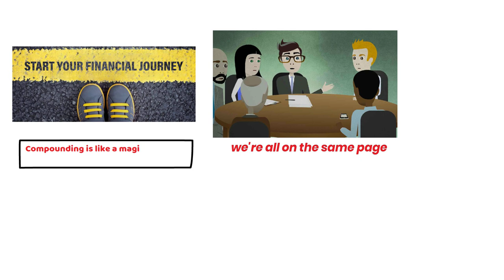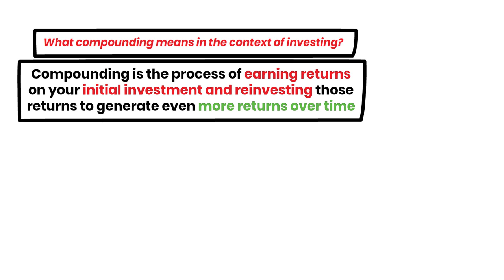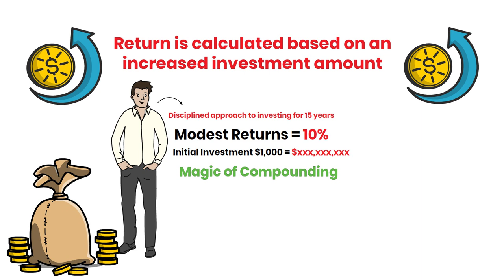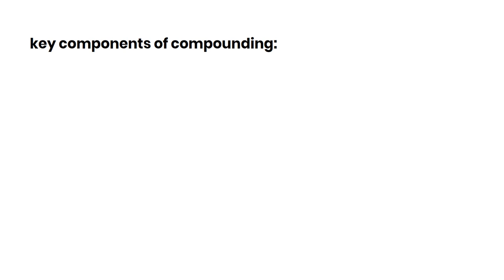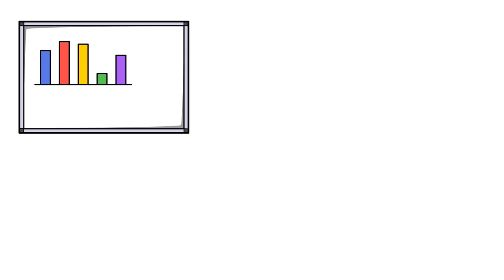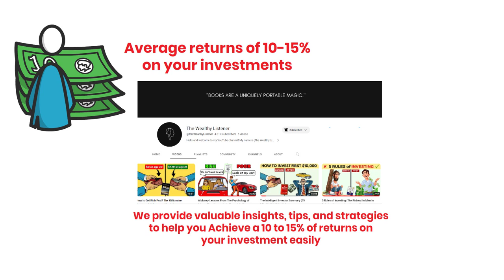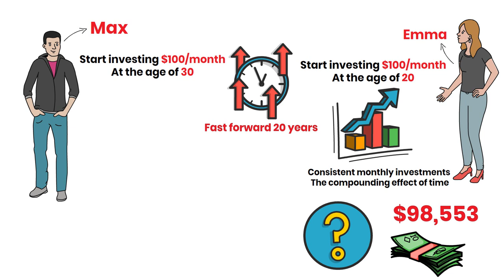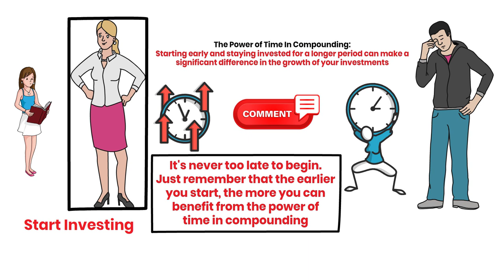How to Use Power of Compounding to Achieve Financial Freedom? | How to Invest in your 20s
In this video, we will explore the incredible power of compounding and how you can leverage it to achieve financial freedom. Whether you're in your 20s or any age, understanding the principles of compounding can be a game-changer for your financial journey.

power of compounding money
investing
stock market
compounding in stock market
compounding